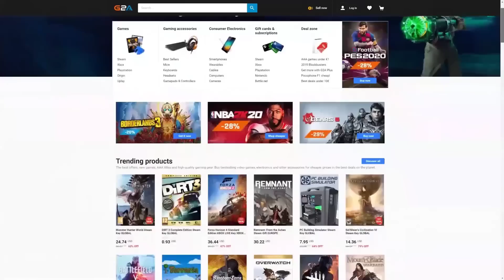FIFA 22 MY BEST 86+ RARE PLAYES PICK in ULTIMATE TEAM! PACKED INSANE END GAME CARD FOR FUT CHAMPIONS